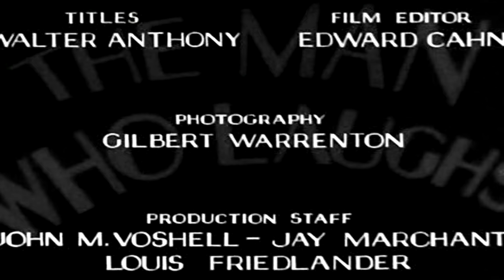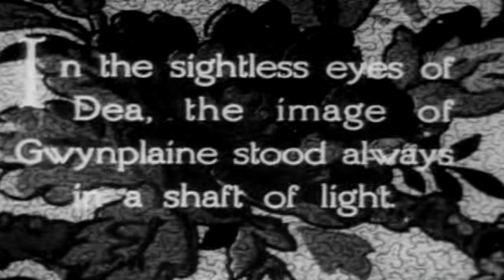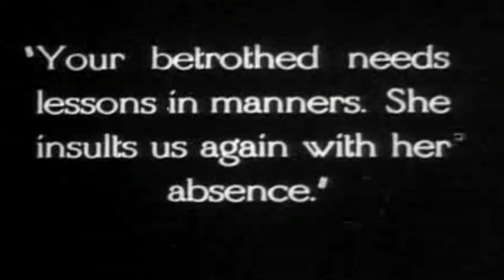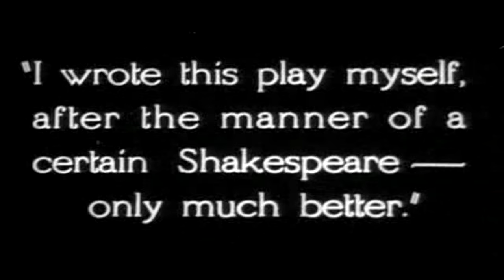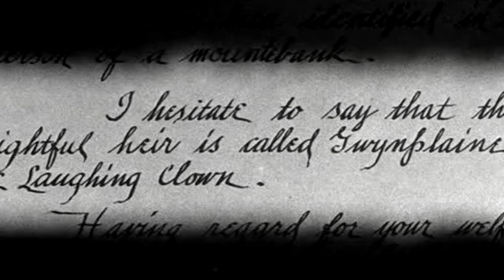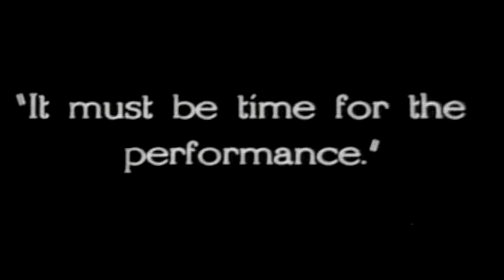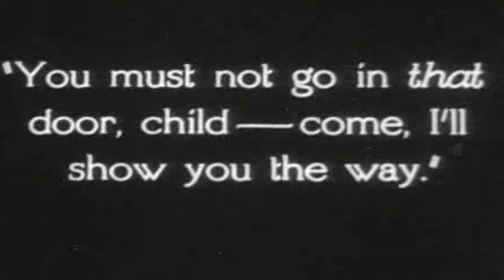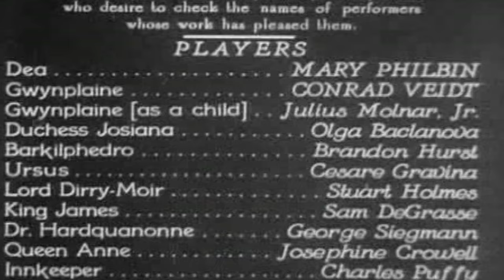La Noche Del Lobo Cine: El Hombre Que Rie(V.O)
Reparto:
Conrad Veidt como Gwynplaine
Mary Philbin como Dea
Olga Baclanova como la Duquesa Josiana
Josephine Crowell como Queen Anne
Brandon Hurst como Barkilphedro
Sinopsis: "El hombre que ríe" es una película muda basada en la novela homónima de Victor Hugo. La historia sigue a Gwynplaine, un hombre desfigurado que siempre parece estar riendo debido a una mutilación en su rostro. Gwynplaine es criado por un titiritero y se convierte en una atracción de feria debido a su extraña apariencia. La trama se complica cuando Gwynplaine se enamora de Dea, una joven ciega que lo ama por quien es en su interior. La película explora temas de belleza, identidad y amor verdadero en un entorno de opresión social y política. "El hombre que ríe" es aclamada por su atmósfera gótica, su impresionante cinematografía y las actuaciones destacadas de su elenco.